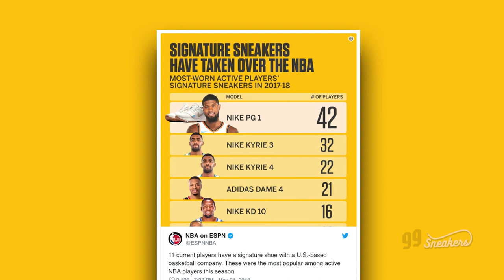BANNED FROM WEARING? SNEAKER POLITICS IN THE NBA!!!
Signature shoes in the NBA are a hot topic, although you don’t hear enough of it because it’s all in the locker room! Some shoes are banned in certain teams by 'team leaders' but why is this happening?